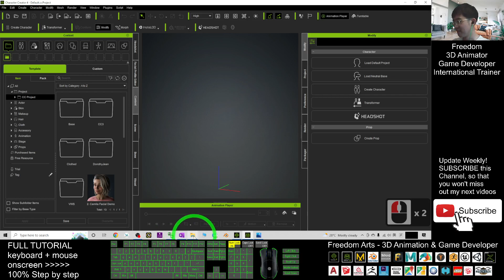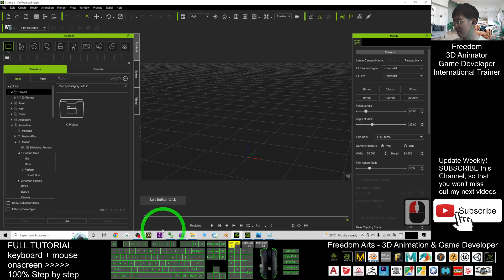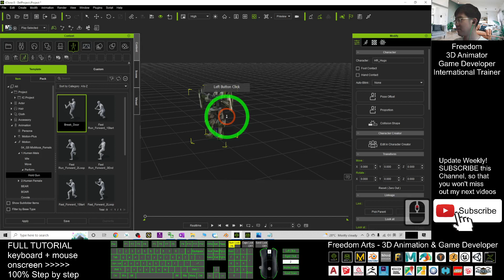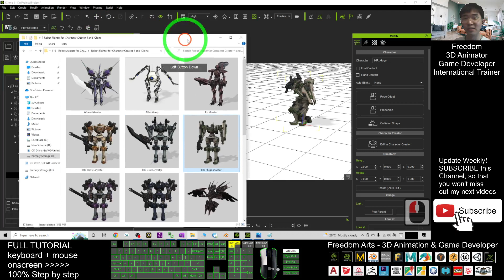Humanoid Robot Fighters for Character Creator 4 and iClone 8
- Hey guys, these are humanoid robot fighters! I already made them in iAvatar format for iClone 7, iClone 8 and Character Creator 4! You can apply any iClone Motion on them to perform your 3D Animation! ENJOY! and have fun! Happy 3D Modeling, 3D Animation and 3D Game Dev! ENJOY!

Get iClone 8 and CC4 Contents

Your friend,
FREEDOM